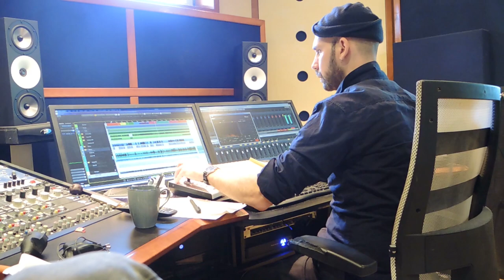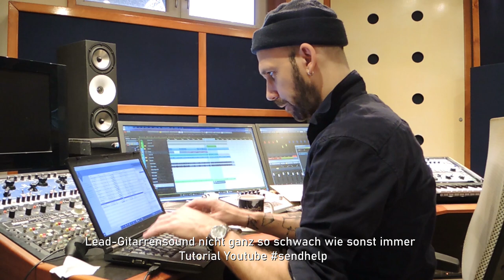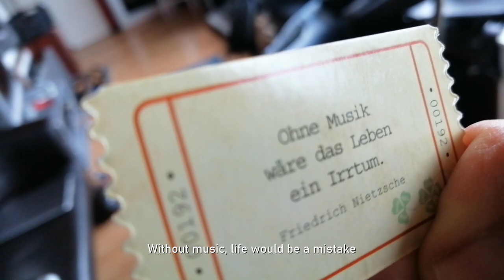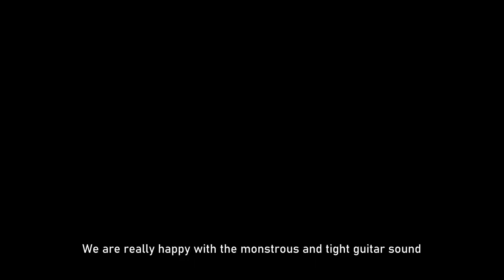CYTOTOXIN - "NUKLEARTH" Studio Trailer Part 2: Guitars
☢️ STUDIO TRAILER GUITARS ☢️

Get an insight into the guitar recording and reamping process in our brand-new studio log!